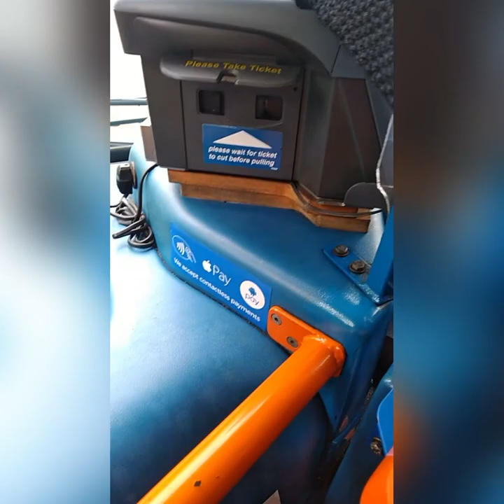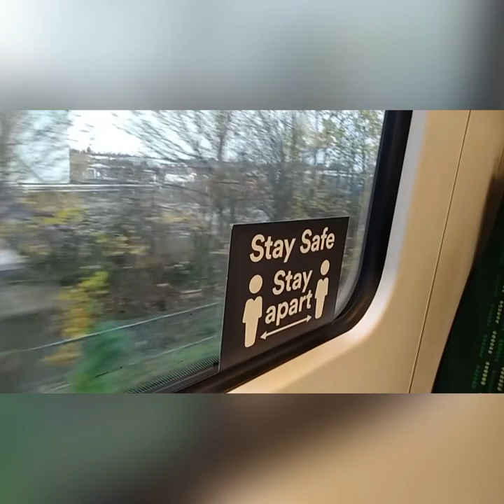MY OSCE JOURNEY (PART 1) || FIRST TIME TRAIN RIDE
I enjoyed every moment of filming my trip to Northampton for the Objective Structured Clinical Examination, subscribe to my channel to be notified of the part 2 which will be inclusive of my lodge and the exam centre, enjoy!!